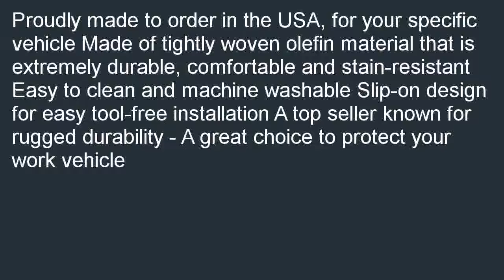Saddleman Custom Made Front Bench Backrest Seat Cover Saddle Blanket Fabric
Compare  B000KE275W/? Best Deals for Saddleman Custom Made Front Bench / Backrest Seat Cover - Saddle Blanket Fabric (Wine).